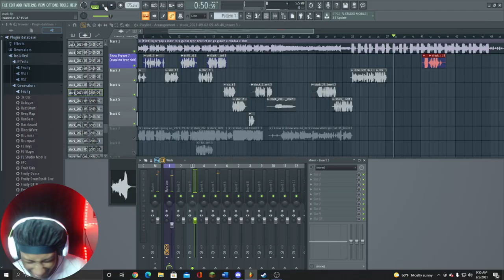Yandere Boy Kidnaps You While Walking to School | Anime Boyfriend ASMR Roleplay M4F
I knew I'd meet you again. Two years wasn't too long of a wait.
NEW SONG!
🔔 Enable Notifications So You Don't Miss a Video!

🎵 MUSIC 🎵
All song/beat credit and edits go to the producers/artists and owners!